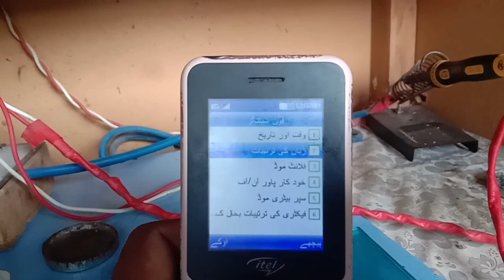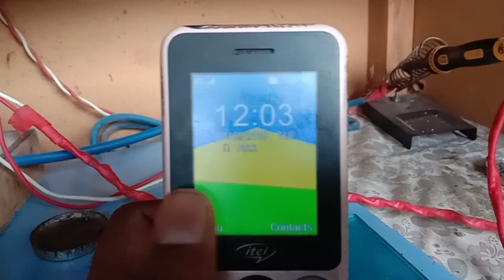Itel 5092 lenguage setting Urdu And hindi /Abdullah technique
Itel 5092 language setting